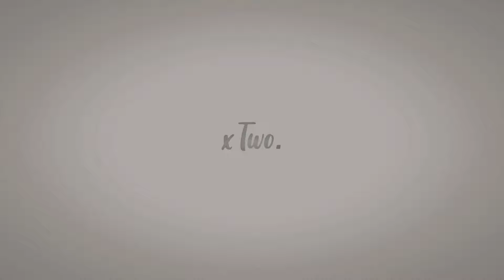tu mentira en abril 🎻💛🎹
Estoy bastante feliz de mostrar este video que lo quería subir hace 2 años en xOne. pero nunca pude terminarlo y subirlo hasta ahora, el video es muy personal para mi

│🎻・Canción del video
│・Self Control x Pluto Proyector
│🌱・Únete a mi comunidad :

🌸﹑LYRICS ✿ ₍ᐢ..ᐢ₎

I'll do the same
I, I
I know you gotta leave
leave, leave
Take down some summertime
Give up, just tonight
'night, 'night
I, I
I know you got someone comin'
You're spittin' game
oh, you got it
Yeah